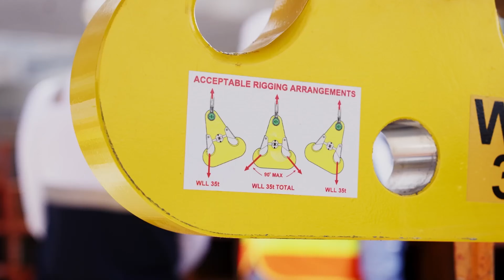First use of Roborigger, a game changer in lifting safety in Hong Kong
Leighton Asia has successfully implemented lifting technology at the Island Eastern Corridor (IEC) Boardwalk project, marking the first use of this innovative product on a construction project in Hong Kong.

Roborigger is a remote crane load control and orientation technology developed in Western Australia. Leighton Asia has been supporting Roborigger’s introduction into Hong Kong after recognising its success in other regions including Australia, Japan and Europe.

Using this technology, the team can perform lifts using remote controls, eliminating the need for workers to use taglines or stand near the loads until it is properly positioned and safe.